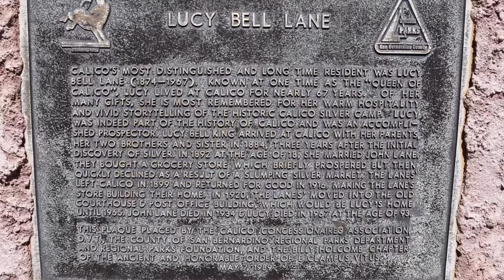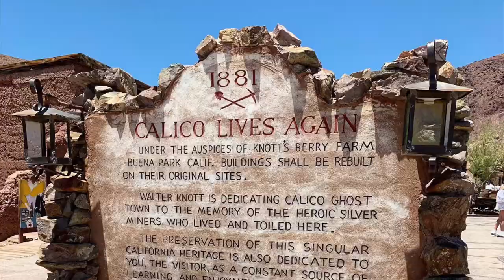My photo slide featuring my visit to Calico Ghost Town and my acoustic guitar digital music.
My photo slide featuring my visit to Calico Ghost Town and my acoustic guitar digital music created using the GarageBand app for iPhone. Yermo, CA. July 17, 2019. Music and photos by Alex Carrillo (Instagram: ALEXC43)